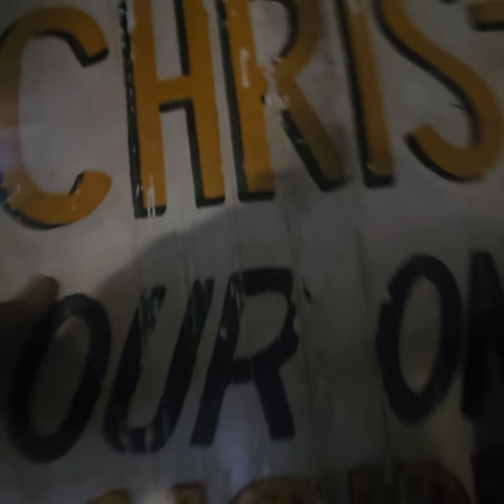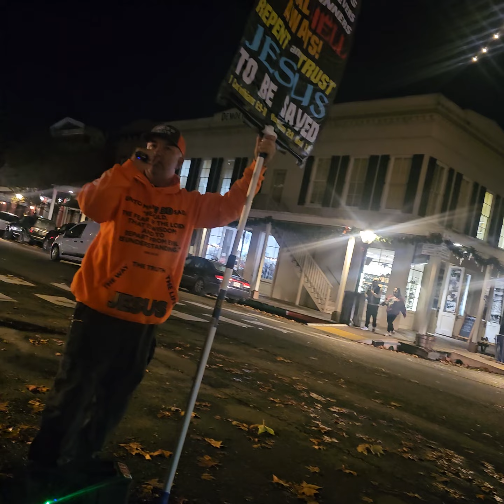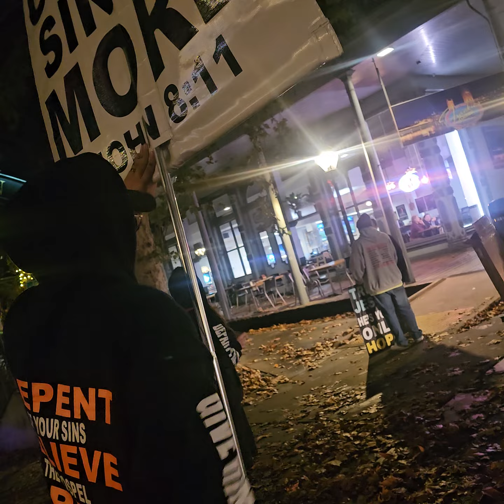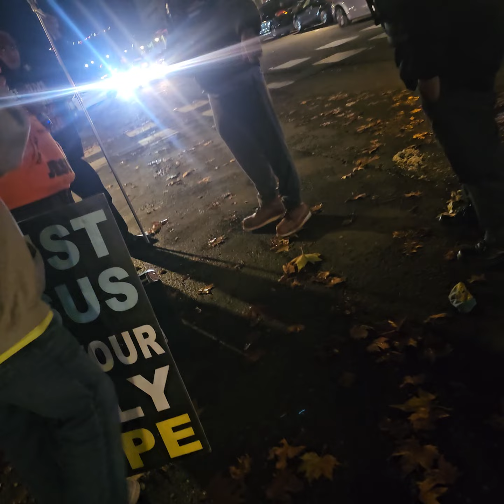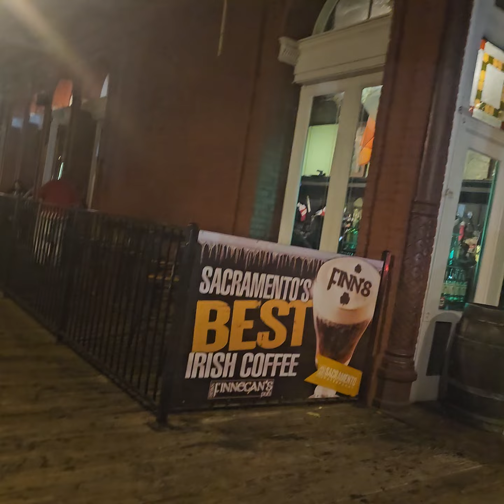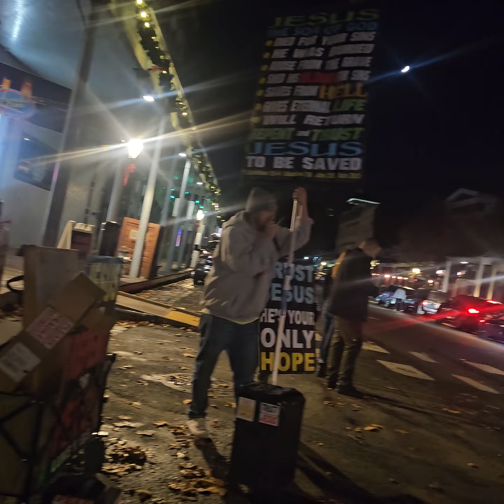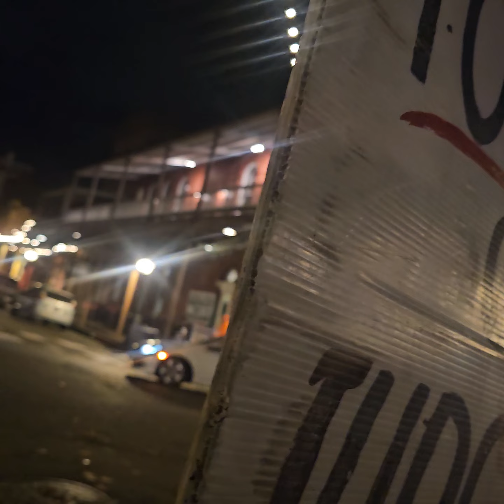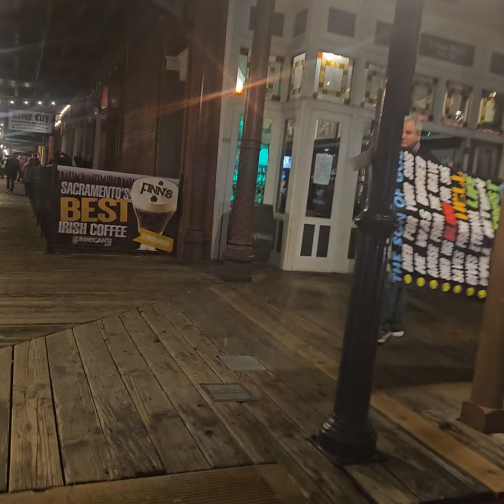open-air preachers in old Town Sacramento